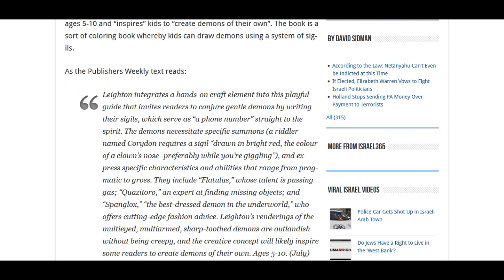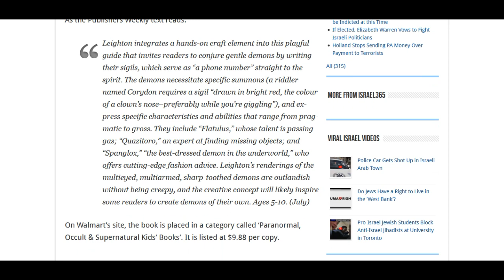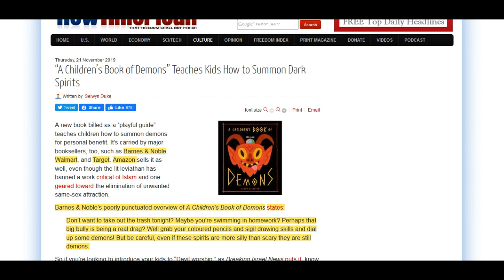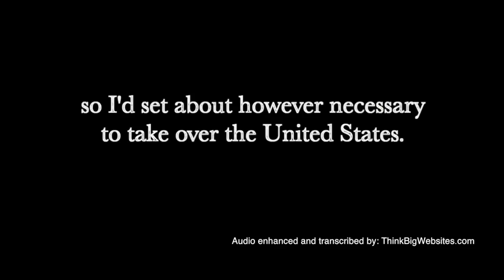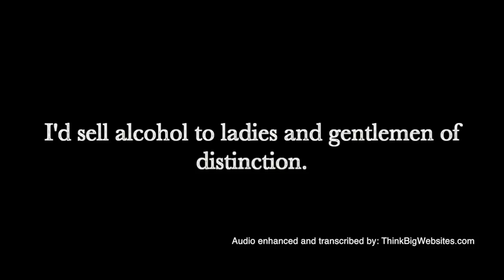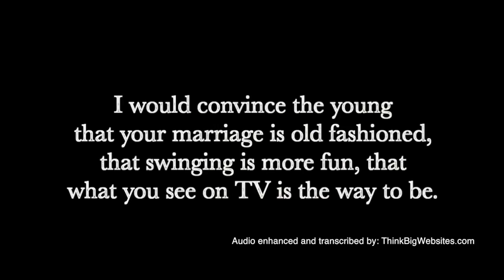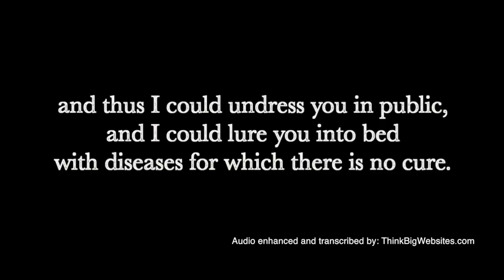Major Booksellers Selling 'Children's Book Of Demons'!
With stores like Walmart, Target, Barnes & Noble and even online at Amazon, selling products like this, maybe 'Tis The Season' to stop supporting such places by spending your hard earned money on filth such as this.